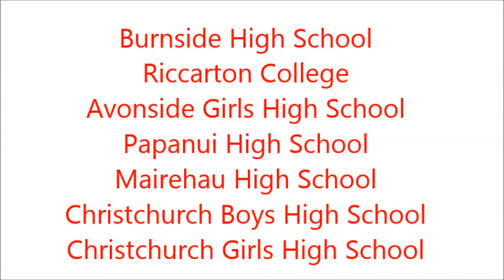Colourful Christchurch Schools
Burnside High School, Riccarton College, Avonside Girls High School, Papanui High School, Mairehau High School, Christchurch Boys High School, Christchurch Girls High School.

Duncan Evans
Active Schools Media